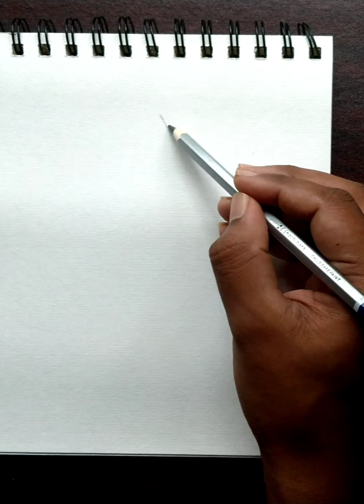How to draw a nose easy step by step /pencil sketch of nose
Hello guys 😊

I've posted another video. In this video I have drawn a nose. The video shows the sketch of the 3/4th view of the nose. This video will help beginners to draw nose easily .  just go through the whole video and try to focus on the different steps. take your time while drawing. don't hesitate to put a comment about the video. ask me about the drawing. in this video I have used-
a. normal cartridge paper
b. Artline graphite pencils 10B
c. Graphite pencil 10B
d. Blending stump
e. Kneaded eraser